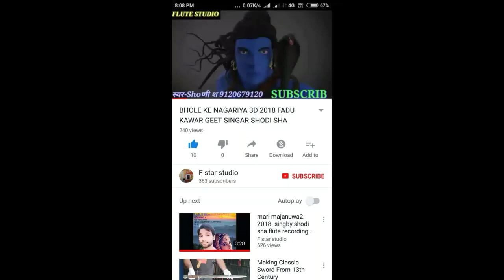बीना पीये पाण्डे़ जीधमाके दार दर्द दिल केस्वर Shoणीं श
Allbum- sang e dil
Song- bina piye pandey G
Singar- shodi sha
Liyrics- Amit bhargav
FLUTE RECORDING STUDIO
SIKANDARPUR A.N